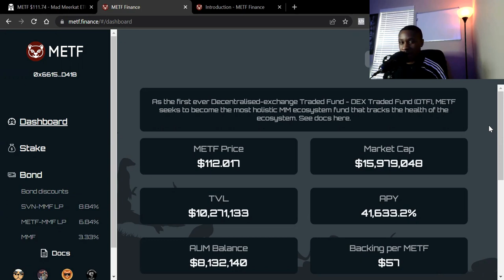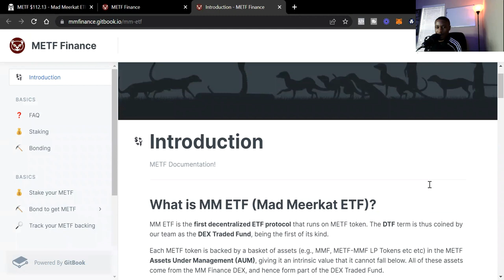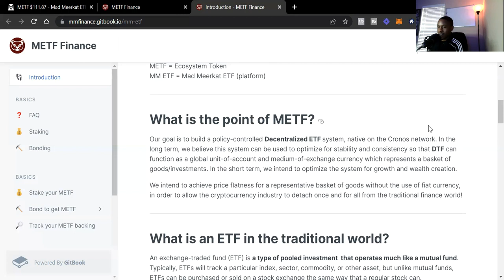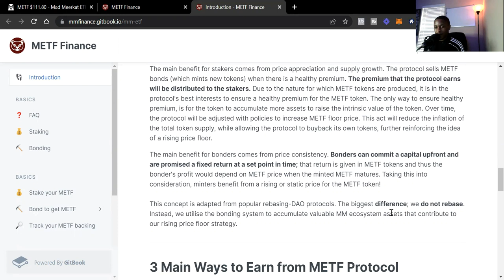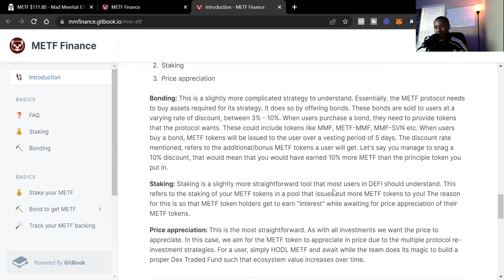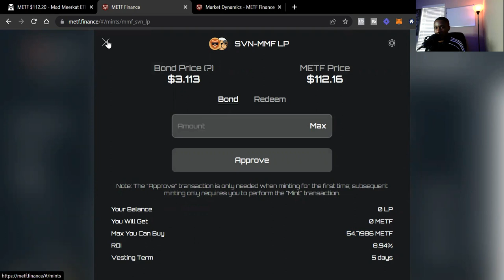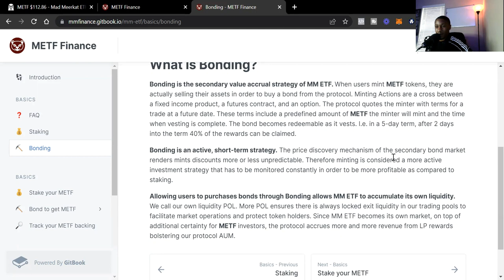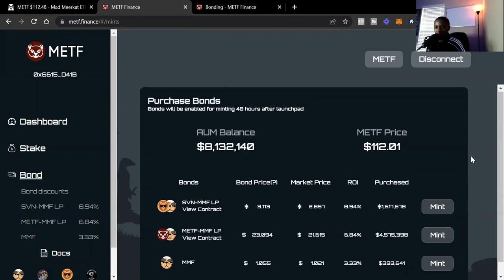Mad Meerkat ETF Overview : METF Bullish for Mad Meerkat Ecosystem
Mad Meerkat ETF Overview : METF Bullish for MM Ecosystem
Timecode:
0:00 - Intro
1:50 - Analyzing Mad Meerkat ETF Price
3:00 - What is Mad Meerkat ETF / First crypto ETF
4:50 - What is the point of Mad Meerkat ETF
7:00 - How to benefit from Mad Meerkat ETF
7:40 - How to earn money using METF
9:25 - Earning 1% a day using METF
12:50 - Why Mad Meerkat ETF Is bullish for MM Ecosystem